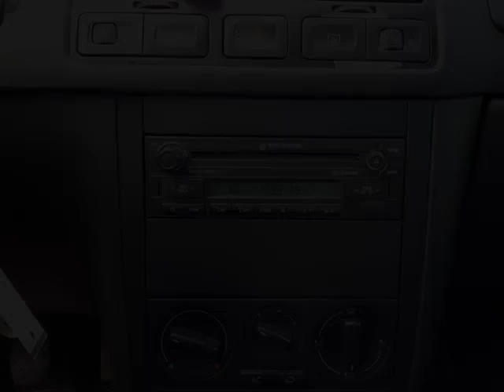Pickard Lane Leasing Ltd - 2007 Volkswagen JETTA CITY 2.0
Pickard Lane Leasing Ltd - 2007 Volkswagen JETTA CITY 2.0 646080